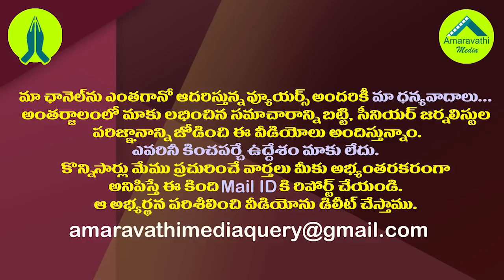ఎస్పీ బాలు జీవితం పూలపాన్పు ఏమీ కాదు..విషాద గీతాలెన్నో| Unknown Facts in SP Balasubrahmaniam Life